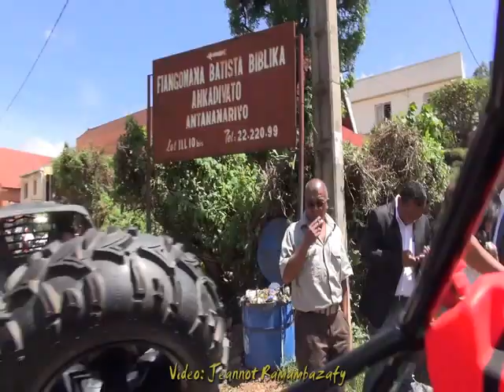Lala Stain. Tombe Fieferana 10.12.2014